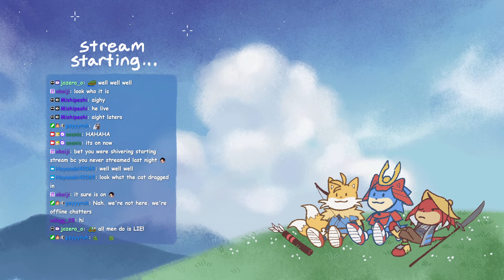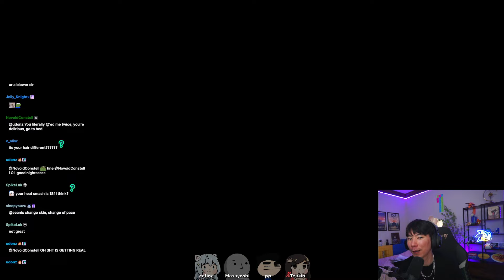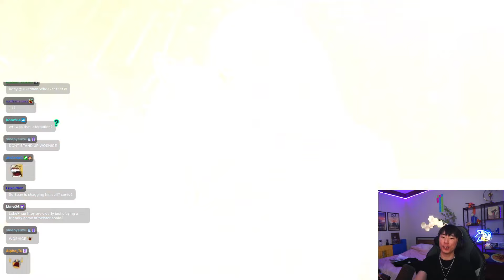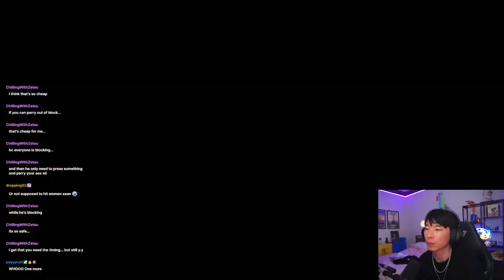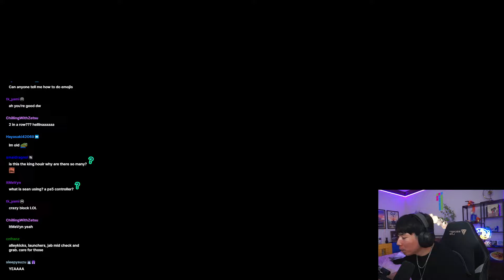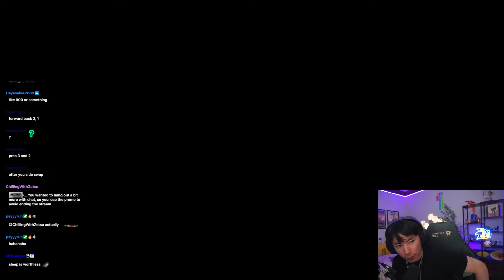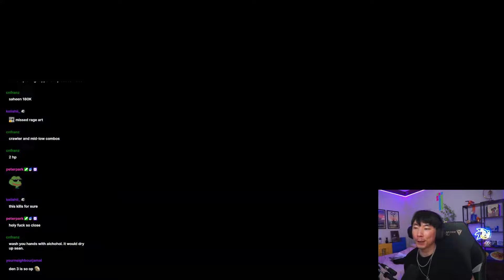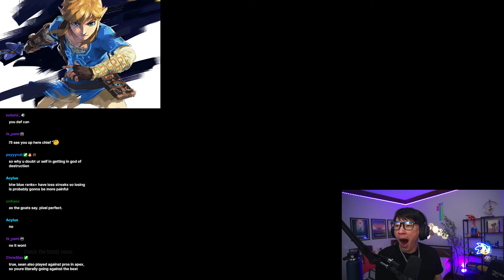[LARS] tekken encoded - ending stream when I hit blue - could be 5min could be 9 hours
Streamed April 17, 2024. Catch streams LIVE on Twitch!

~Open for Links & Timestamps~

Managed by: @mstoriag

Timestamps:
00:00:00 Intro
00:09:38 Tekken 8